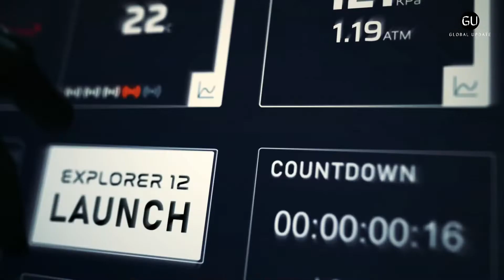World View Balloon Spacecraft Will Begin Passenger Flights in 2024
World View zero-pressure balloon spacecraft is designed to ensure a safe, spectacular journey, will begin passenger flights in 2024.

Designed by PriestmanGoode World View zero-pressure balloon, tried-and-true flight technology, is trusted by NASA and backed by a proven track record of 100+ successful flights.